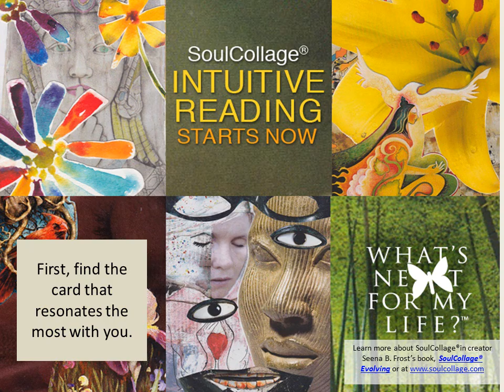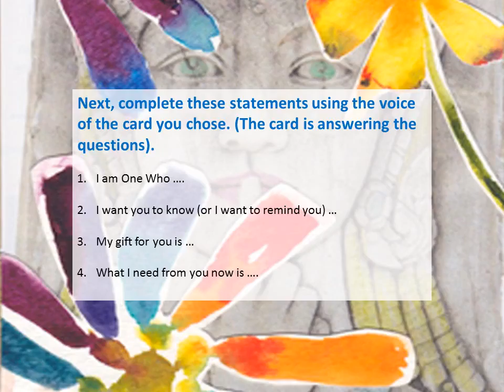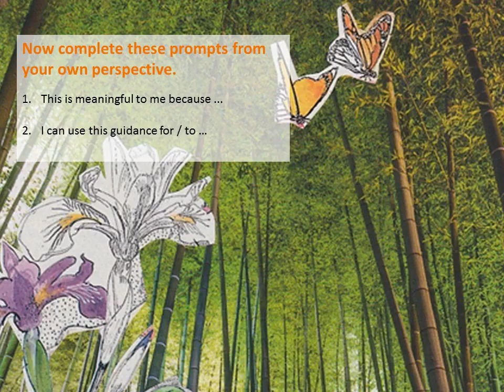SoulCollage® Intuitive Reading NOW